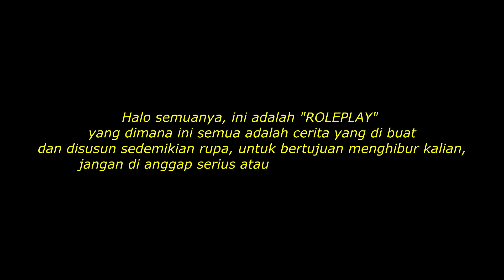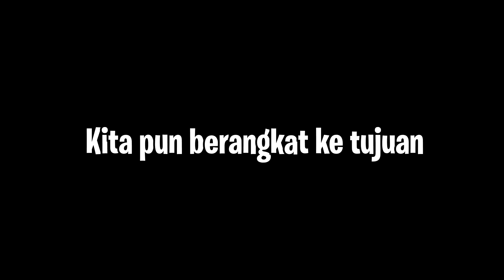[Episode 4] Apakah Saya Seorang Dewa?